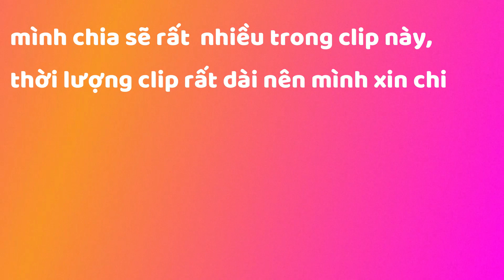[ Phần 1] Những điều cần lưu ý khi lấy và bỏ ngó dâu tây - Dâu Sạch Tây Ninh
zalo : 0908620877 ( dâu sạch tây ninh )
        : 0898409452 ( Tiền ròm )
facebnook :
CHÂN THÀNH CẢM ƠN TẤT CẢ MỌI NGƯỜI NHIỀU Ạ.
Mọi người ghé kênh ẩm thực xem và đăng ký kenh ủng hộ mình nha
CHỊ EM VLOG TÂY NINH